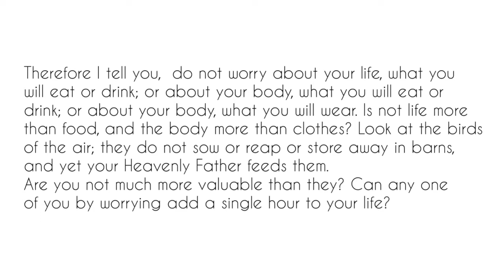Intransit on the Couch, Names of God: Jehovah Jirah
We are so excited to hear from the Sanders ladies about their favorite name of God: Jehovah Jirah.

201 W. Vine Street